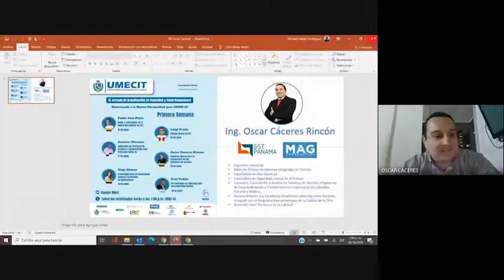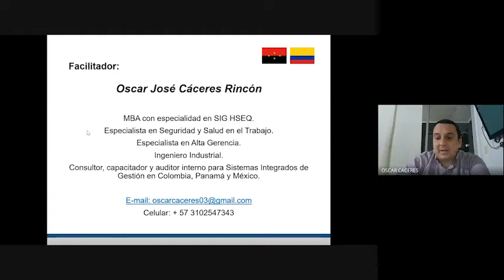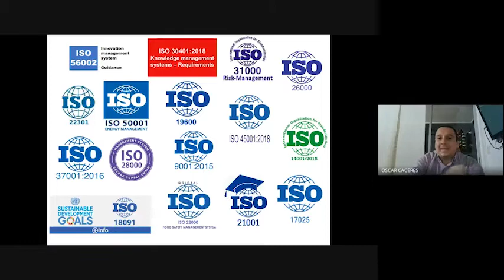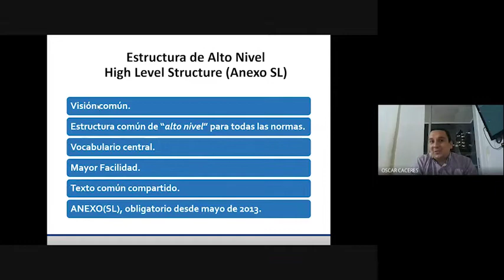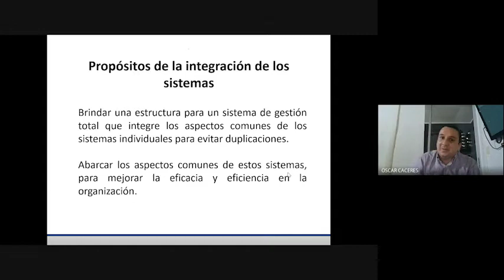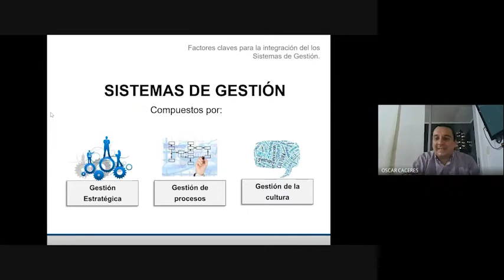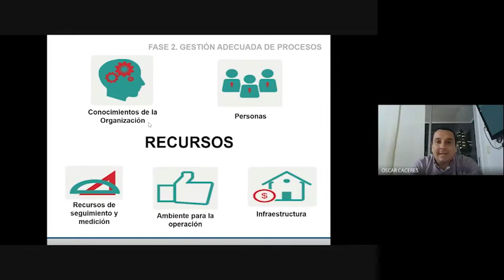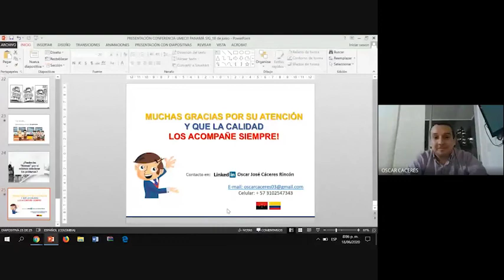IV Jornada de Actualización de Seguridad y Salud Ocupacional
Ponente Oscar Cáceres "Factores claves para la Integración de los Sistemas de Gestión.
Organizada por la Facultad de Ciencias de la Salud y SHEEQ Consulting